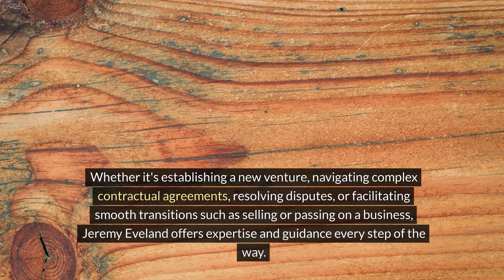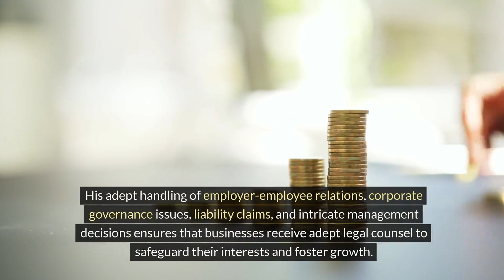Jeremy Eveland Lawyer Monticello Utah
We have 2 locations to serve you:

Jeremy Eveland
17 North State Street
Lindon Utah 84042

and

Jeremy Eveland
8833 South Redwood Road Suite C
West Jordan Utah 84088